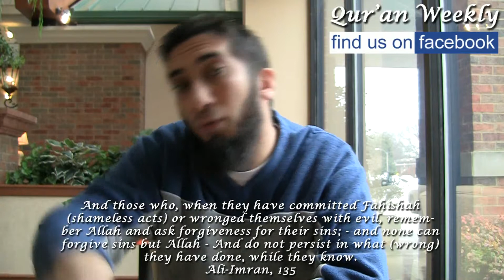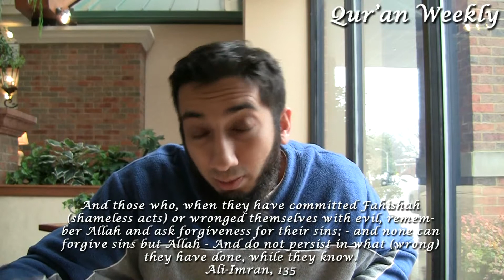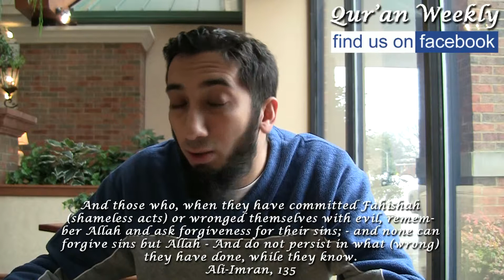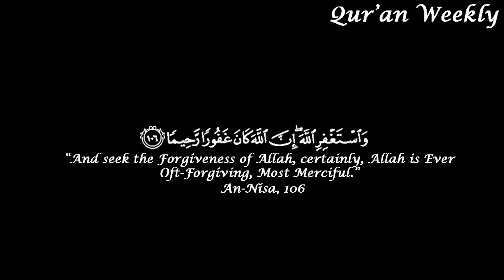Nouman Ali Khan Modesty & Shame - Quran Weekly